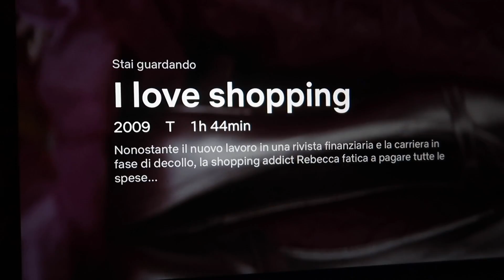Arrivano i Primi MOBILI, L’Avventura Continua | Vlog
E' arrivato il momento! Il nostro appartamento comincia piano piano a prendere forma!!

Se volete spedirmi qualcosa:
Emma Mezzadri\EMtv
20125 Milano (MI)
Italia

SU DI ME:
Che telecamera uso? Canon G7x Mark II